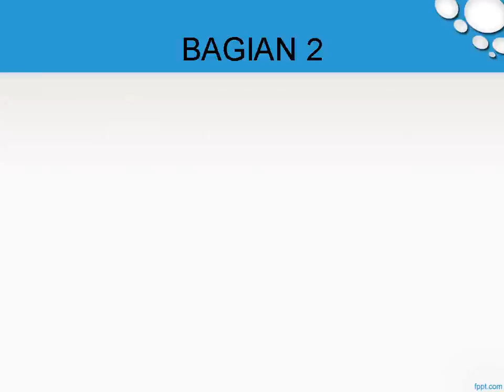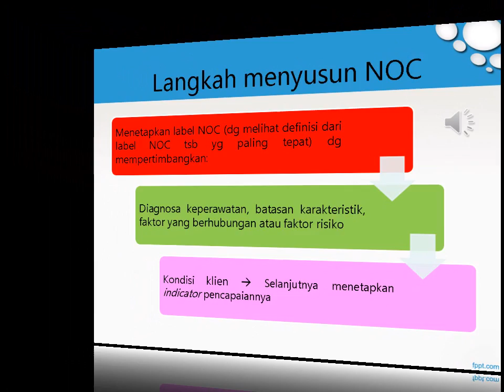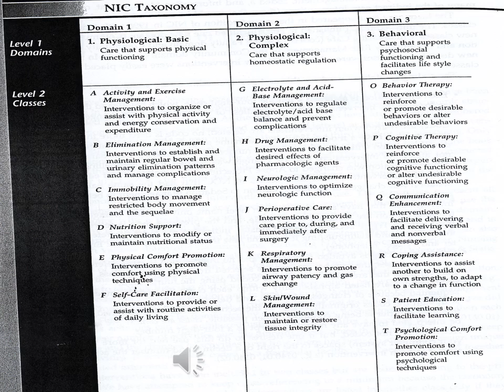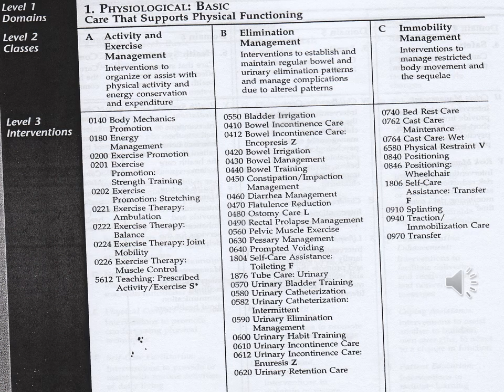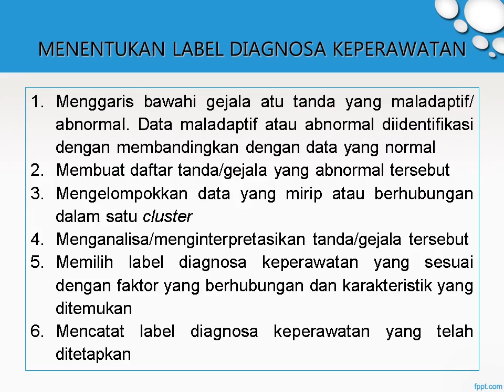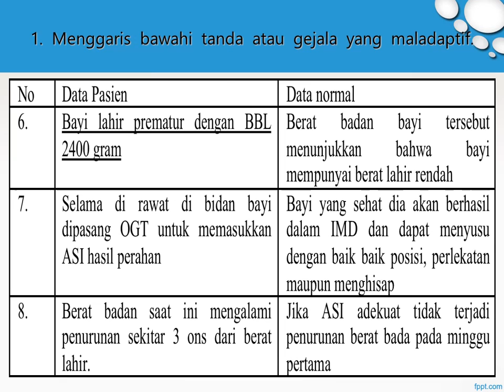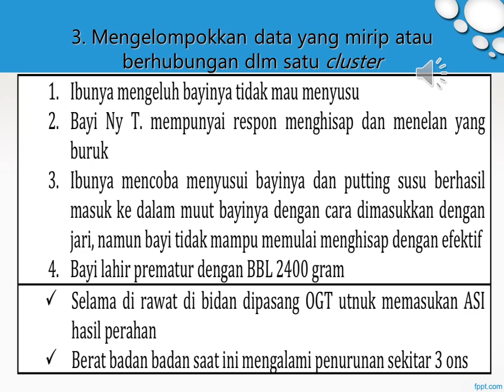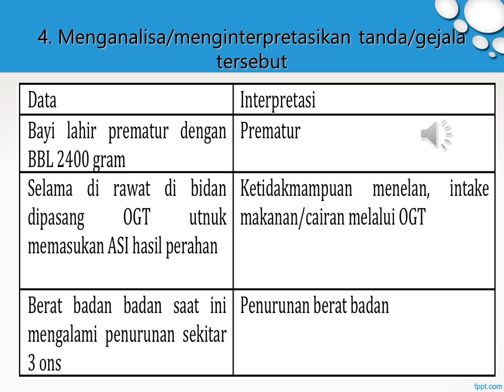avc Implementasi Diagnosa Kep BAGIAN 2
VIDEO INI MEMBAHAS PENETAPAN DIAGNOSA DAN RENCANA INTERVENSI BAGIAN 2